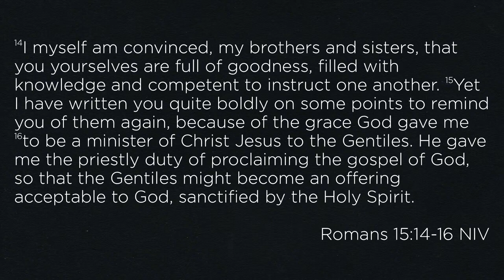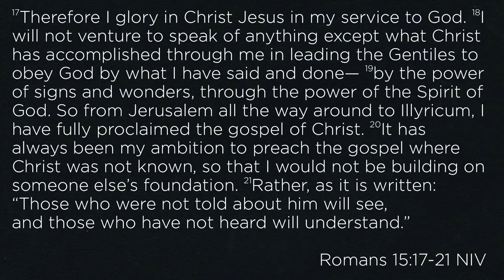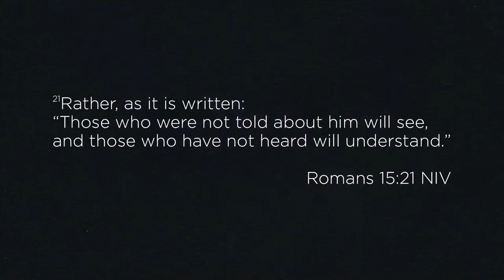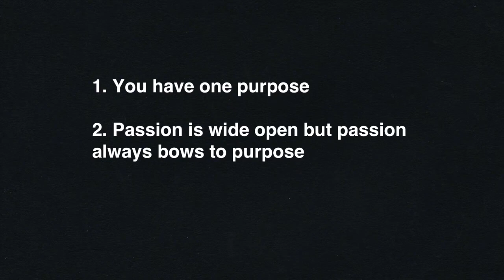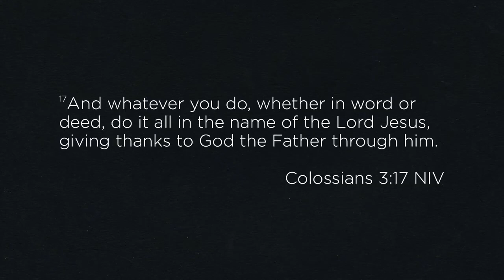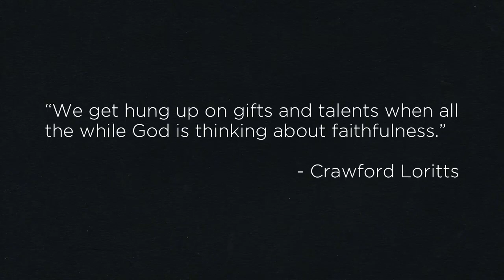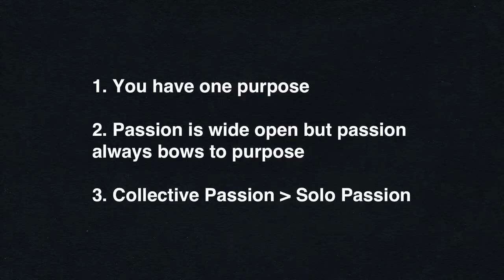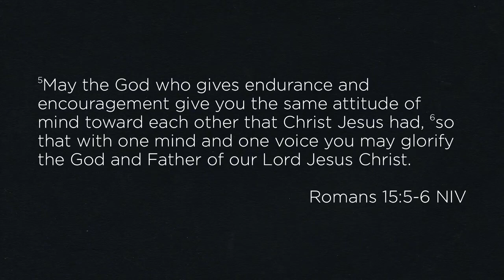You Have One Job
Another great Sunday at Ocean City Church in our Romans series! Check out the message this week from Romans 15 about our purpose and passions.

Ocean City Church is a non-denominational church located in Jacksonville Beach, FL. We exist to invite anyone and everyone to experience the unending ocean of grace found in Jesus Christ alone.

Join us every Sunday in-person at 9:00 or 11:15 or online at 9:00 am.